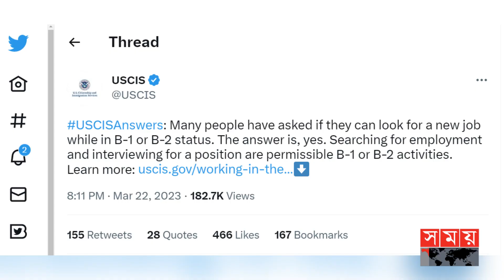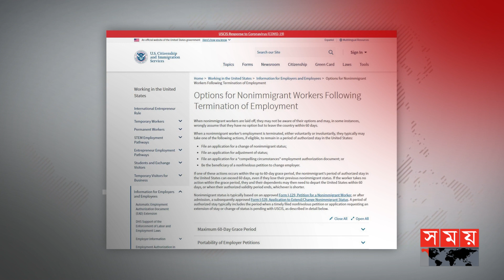আমেরিকায় টুরিস্ট ভিসায় কাজের সুযোগ? | US Work Visa | American Tourist Visa | How to Get US Visa?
Somoy TV: t.ly/Se1z
Somoy TV Bulletin: t.ly/iqIq
Somoy Entertainment: t.ly/3dWC
Somoy Sports: t.ly/iASp
SOMOY TV ISLAMIC: t.ly/zU6a

Somoynews.tv: t.ly/Y7ab
খেলার সময়: t.ly/xJ5H
সময়ের গল্প: t.ly/EW3M
এ সময়ের বাণিজ্য : t.ly/m3ir

Groups:
Somoy TV (Official)✅: t.ly/ajiO
Somoy Entertainment✅: t.ly/8CLh
Somoy Business✅: t.ly/4xaJ